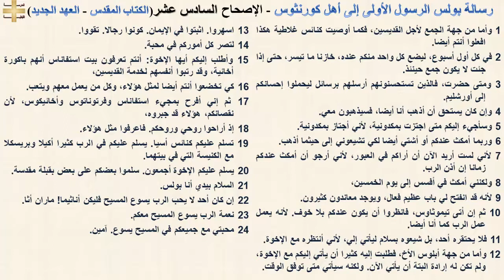رسالة بولس الرسول الأولى إلى أهل كورنثوس 16 - الإصحاح السادس عشر - د/مجدى نجيب - ابونا ابرام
رسالة بولس الرسول الأولى إلى أهل كورنثوس 16 - الإصحاح السادس عشر

1 وأما من جهة الجمع لأجل القديسين، فكما أوصيت كنائس غلاطية هكذا افعلوا أنتم أيضا.
2 في كل أول أسبوع، ليضع كل واحد منكم عنده، خازنا ما تيسر، حتى إذا جئت لا يكون جمع حينئذ.
3 ومتى حضرت، فالذين تستحسنونهم أرسلهم برسائل ليحملوا إحسانكم إلى أورشليم.
4 وإن كان يستحق أن أذهب أنا أيضا، فسيذهبون معي.
5 وسأجيء إليكم متى اجتزت بمكدونية، لأني أجتاز بمكدونية.
6 وربما أمكث عندكم أو أشتي أيضا لكي تشيعوني إلى حيثما أذهب.
7 لأني لست أريد الآن أن أراكم في العبور، لأني أرجو أن أمكث عندكم زمانا إن أذن الرب.
8 ولكنني أمكث في أفسس إلى يوم الخمسين،
9 لأنه قد انفتح لي باب عظيم فعال، ويوجد معاندون كثيرون.
10 ثم إن أتى تيموثاوس، فانظروا أن يكون عندكم بلا خوف. لأنه يعمل عمل الرب كما أنا أيضا.
11 فلا يحتقره أحد، بل شيعوه بسلام ليأتي إلي، لأني أنتظره مع الإخوة.
12 وأما من جهة أبلوس الأخ، فطلبت إليه كثيرا أن يأتي إليكم مع الإخوة، ولم تكن له إرادة البتة أن يأتي الآن. ولكنه سيأتي متى توفق الوقت.
13 اسهروا. اثبتوا في الإيمان. كونوا رجالا. تقووا.
14 لتصر كل أموركم في محبة.
15 وأطلب إليكم أيها الإخوة: أنتم تعرفون بيت استفاناس أنهم باكورة أخائية، وقد رتبوا أنفسهم لخدمة القديسين،
16 كي تخضعوا أنتم أيضا لمثل هؤلاء، وكل من يعمل معهم ويتعب.
17 ثم إني أفرح بمجيء استفاناس وفرتوناتوس وأخائيكوس، لأن نقصانكم، هؤلاء قد جبروه،
18 إذ أراحوا روحي وروحكم. فاعرفوا مثل هؤلاء.
19 تسلم عليكم كنائس أسيا. يسلم عليكم في الرب كثيرا أكيلا وبريسكلا مع الكنيسة التي في بيتهما.
20 يسلم عليكم الإخوة أجمعون. سلموا بعضكم على بعض بقبلة مقدسة.
21 السلام بيدي أنا بولس.
22 إن كان أحد لا يحب الرب يسوع المسيح فليكن أناثيما! ماران أثا.
23 نعمة الرب يسوع المسيح معكم.
24 محبتي مع جميعكم في المسيح يسوع. آمين.